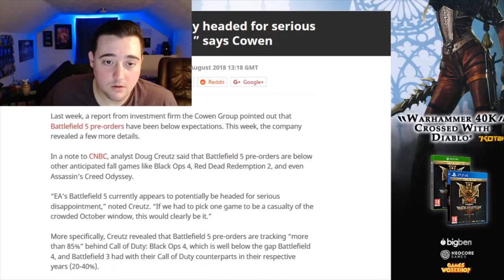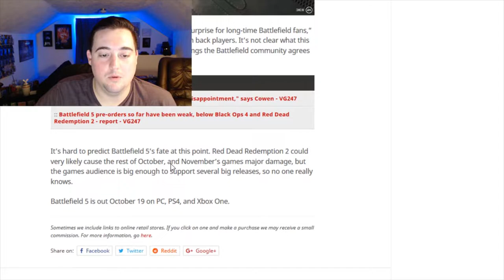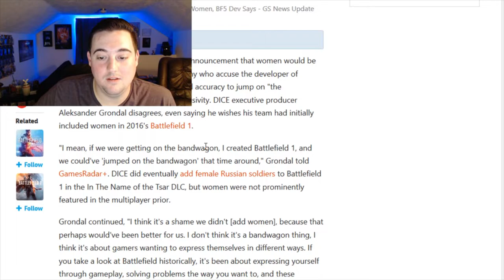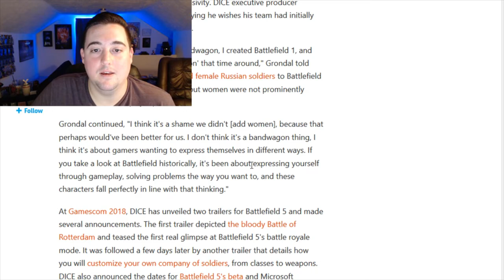Battlefail V: The REAL reason pre-orders are DOWN.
In this video, we go over the real reason Battlefield V is seeing a decline sales...and it's not what the media and studios are telling you.

Come hang out with me live at Twitch.tv/gothicarch !!!

@gothic_arch on Twitter always live.

More info at Gothicarchstudio.com including streaming schedule!

I use all donations for new games to stream and make vids for and to support the development of The Lost Prince game.

Thanks!